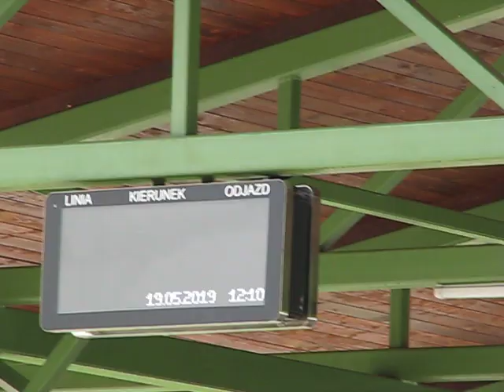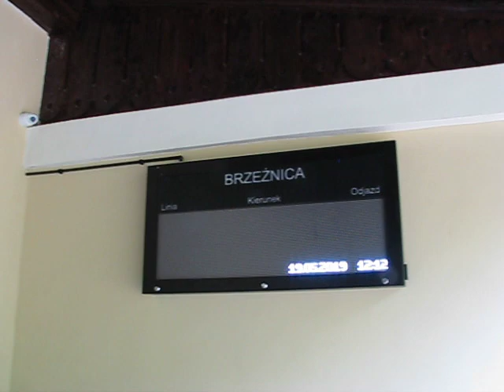[20190519][EXPLO][PKP][94] Stacja Brzeźnica po rewolucjach.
Z kronikarskiego obowiązku migawka ze świeżo zrewitalizowanej stacji Brzeźnica na linii 94 Kraków Płaszów - Oświęcim.
Po atrakcjach na stacjach w Chrzanowie i Libiążu za namową dzisiejszego kierownika wycieczki - Kolegi Bogdana udaliśmy się podziwiać efekty prac remontowych w otoczeniu "Oświęcimki". Przyznam szczerze, że będąc tu jeszcze dosyć niedawno widok był cokolwiek przygnębiający:

Tym większe nasze zdziwienie, że skrajnie zapuszczona stacyjka potrafiła odzyskać dawny blask i nie ustąpiła miejsca szkaradnemu dworcowi systemowemu. Co prawda pociągi wznowiły kursowanie dopiero po kilku latach (od 1 października 2022 r.) od rejestracji materiału - stąd zapuszczone perony - ale już wtedy widać było, że prace przeprowadzono całkiem sensownie i z pomysłem. Uznanie wzbudza okazały parking park&ride połączony z końcówką komunikacji miejskiej i przytulna poczekalnia z kibelkiem. Dziś poza automatem biletowym KMłp działa tu podobno restauracja stacyjna z całkiem przyzwoitą jak widzę ofertą i cenami! Będę się musiał tam znów wybrać i zobaczyć jak dziś wygląda to miejsce po wszystkich rewolucjach ;-) Zapraszam na krótką relację.